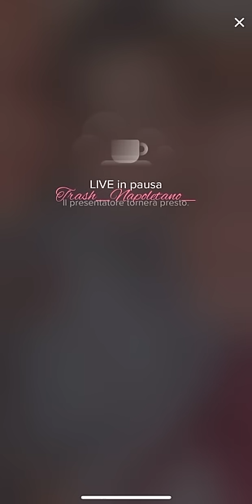Diretta di VeryeSasy Tik Tok parte 2